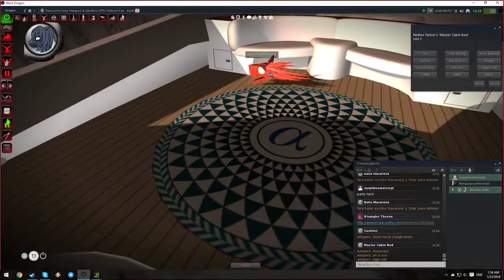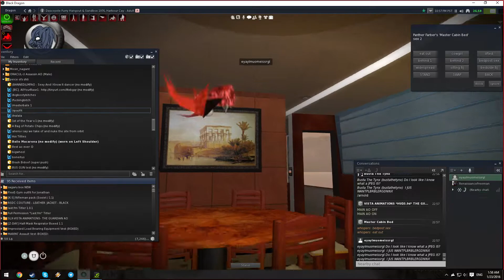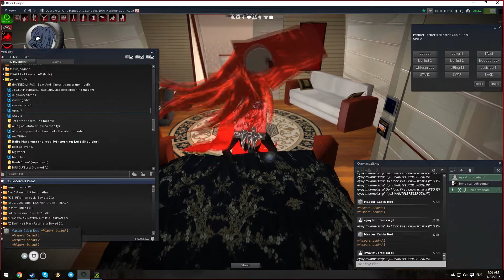Second Life, Discount Sergal, and Lots of Yiff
Someone was curious about Second Life, so I showed him its many wonders and amazing features.